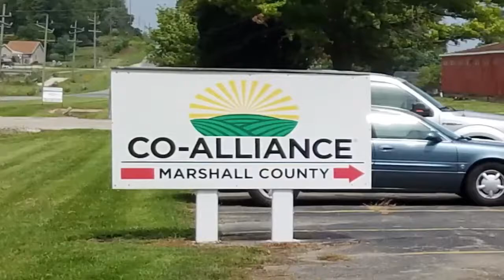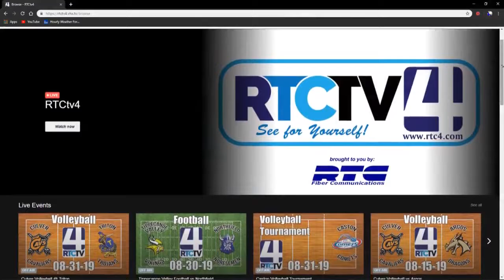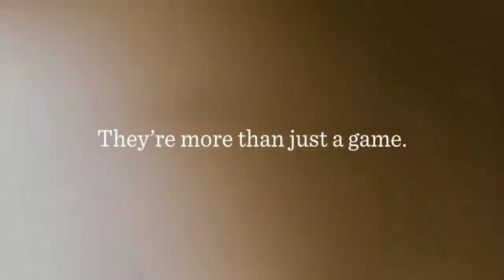Culver Football at Laville 10-18-19